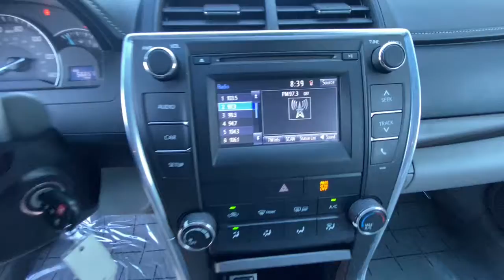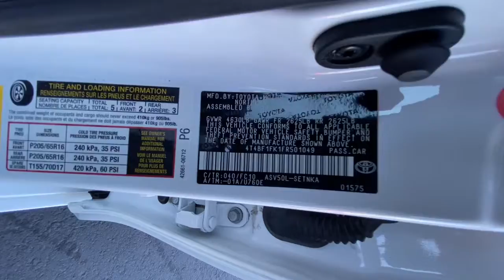2015 Toyota Camry Northern California, Redding, Sacramento, Red Bluff, Chico, CA FR501049A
WHITE Used 2015 Toyota Camry available in Northern California at  Lithia Toyota of Redding. Servicing the Redding, Sacramento, Red Bluff, Chico, CA area.
2015 Toyota Camry 4dr Sdn I4 Auto LE - Stock#: FR501049A - VIN#: 4T4BF1FK1FR501049

250 E. Cypress Ave.

REDUCED FROM $20000! PRICED TO MOVE $300 below Kelley Blue Book! EPA 35 MPG Hwy/25 MPG City! LE trim WHITE exterior and ASH interior. GREAT MILES 56656! Bluetooth Back-Up Camera iPod/MP3 Input. CLICK ME! KEY FEATURES INCLUDE: Back-Up Camera iPod/MP3 Input Bluetooth MP3 Player Keyless Entry Remote Trunk Release Steering Wheel Controls Child Safety Locks Electronic Stability Control Heated Mirrors. Toyota LE with WHITE exterior and ASH interior features a 4 Cylinder Engine with 178 HP at 6000 RPM*. EXPERTS ARE SAYING: Edmunds.com explains The 2015 Toyota Camry is blessed with one of the most comfortable and spacious cabins in the midsize family sedan segment. Even tall adults will find plenty of space above their heads and in front of their knees while a rear-facing child seat will fit in back with ease.. Great Gas Mileage: 35 MPG Hwy. AFFORDABLE: Reduced from $20000. This Camry is priced $300 below Kelley Blue Book. WHO WE ARE: Our commitment to treating you in a neighborly fashion extends from our inventories and auto repair service to our no-frills easy-to-comprehend auto financing. This comes not only in the form of car loans and leasing service for drivers from Redding Chico Red Bluff and Shasta Lake but a tenacious spirit dedicated to getting the flexible terms you deserve. Please feel free to explore our entire site and see all of the products services and pre-buy car research we have to offer. Pricing analysis performed on 5/19/2022. Horsepower calculations based on trim engine configuration. Fuel economy calculations based on original manufacturer data for trim engine configuration. Please confirm the accuracy of the included equipment by calling us prior to purchase.